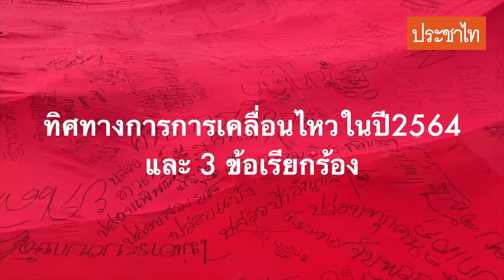คุยกับ ‘รุ้ง ปนัสยา’ ราษฎรเอาอย่างไรต่อในปี 64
เมื่อการเคลื่อนไหวกลับมาบนท้องถนนอีกครั้ง หลังจากหยุดชะงักไปเนื่องจากสถานการณ์การแพร่ระบาดของโควิด19เมื่อปลายปี 63 เริ่มต้นปี 64 ภาพการเข้าสลายการชุมนุมของเจ้าหน้าที่ก็มีท่าทีที่แข็งกร้าวมากขึ้น ทั้งสถานการณ์ที่เกิดขึ้นที่อนุสาวรีย์ประชาธิปไตยจากกิจกรรมเขียนป้ายผ้า 112 เมตร และการชุมนุมของกลุ่มการ์ดราษฎรบริเวณหน้าห้างสรรพสินค้าสามย่านมิดทาวน์ จนถึง ภาพการปะทะกันระหว่างเจ้าหน้าที่ควบคุมฝูงชน กับประชาชนผู้ประท้วง ในวันที่13 ก.พ.64 บริเวณหน้าอาคารศาลฎีกา เราจึงชวนคุยกับรุ้ง ปนัสยา สิทธิจิรวัฒนกุล หนึ่งในบรรดาคนที่ถูกเรียกว่าแกนนำ ต่อยุทธศาสตร์การเคลื่อนไหว การกลับมาใช้ ม.112 ในการฝากขังนักกิจกรรม และกรอบความหมายของการต่อสู้แบบสันติวิธี

(หมายเหตุ : บทสัมภาษณ์นี้สัมภาษณ์เมื่อวันที่ 16 ก.พ.64 ก่อนหลังจากนั้นวันที่ 8 มี.ค. อัยการจะมีคำสั่งฟ้องปนัสยา ตาม ม.112 และ ม.116 จากการชุมนุม 19กันยาทวงอำนาจคืนราษฎร ที่มหาวิทยาลัยธรรมศาสตร์ และท้องสนามหลวง เมื่อวันที่ 19-20 ก.ย. 2563 โดยที่ศาลไม่ให้ประกันตัวจนถึงปัจจุบัน (17 มี.ค.64) โดยศาลอ้างว่ามีเหตุอันเชื่อว่าหากอนุญาตให้ปล่อยตัวชั่วคราวจำเลยจะไปกระทำการในทำนองเดียวกับที่ถูกฟ้องหรือก่อเหตุอันตรายอื่นอีก)